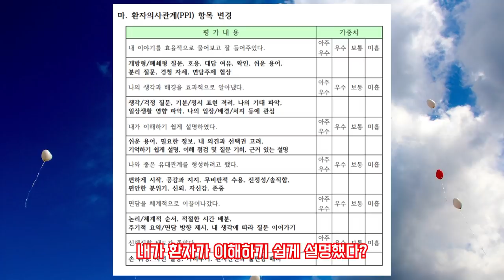장겨울❤️유연석, 힘들었을지도...?